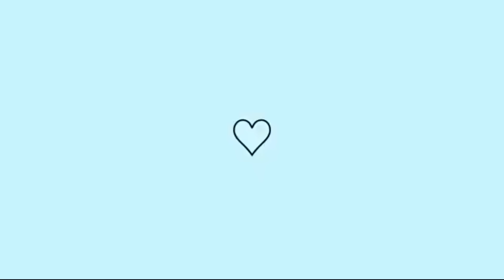FIZ MUITA COISA HOJE 🙌🏼😱